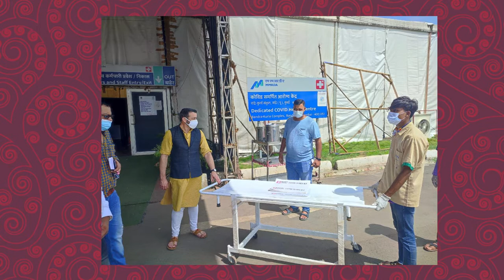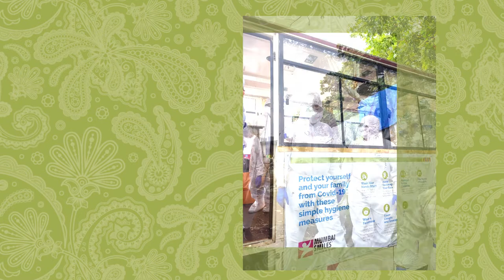The Second Wave in India - Jaume Sanllorente from Mumbai | Mumbai Smiles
Jaume Sanllorente, our founder and General Director is reporting on the current situation of the pandemic in India, its impact on the communities we work with and especially on our actions to support them and our fact sheet, short and medium term route in this EmergencyIndia video.

In Mumbai Smiles we are committed, in addition to continuing our support to hospitals and temporary quarantine centers to focus our efforts on informing communities and on mass testing and vaccination. Sanllorente in this video is informing us in his own words, “We are firmly convinced that we can only avoid the disaster of a possible third wave with mass vaccination. Many people do not know about the existing resources to prevent or treat the disease, or have no way of accessing them, or are not yet directly aware of the disease. For this reason, it is necessary to go door to door to inform the communities in the areas in which we work and offer them information and resources that allow case control, care, and vaccination. The level of ignorance about covid-19, in many communities, is alarming. "
Thanks to all the people, companies, groups and institutions that are supporting our actions in this emergency. Your help is saving lives, we need you!